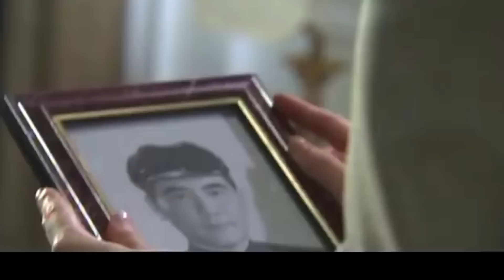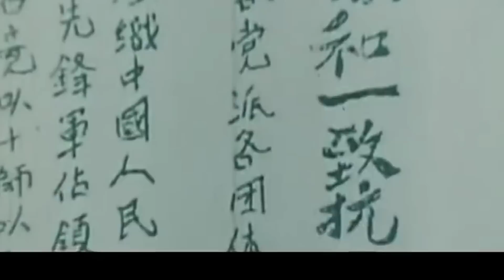好看的谍战剧【暗潜特工】11 王牌秘谍赵文瑄和军统女枭海陆组成最强特工队，相互配合操纵暗战之局，与日伪展开生死较量，谍海危机即将上演！(赵文瑄、海陆）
谍战剧